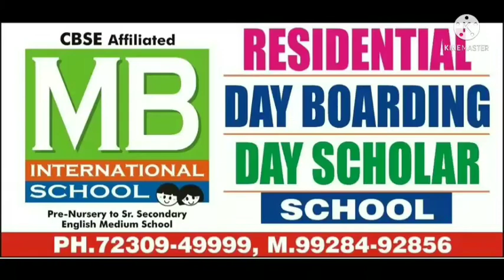Song - Laembadgini... Part - 4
Dance Teacher - Bhumika Sharma
Class - 6th , 7 th , 8th